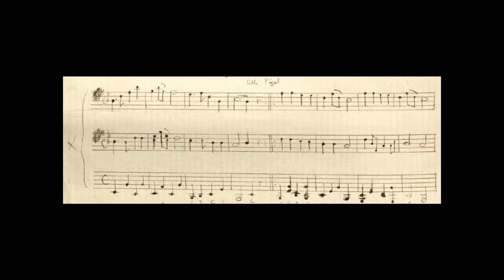Alle Vögel, arranged by Robert Louis Stevenson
Played on soprano, alto and bass recorders by J.F.M. Russell from a Stevenson manuscript in the Yale University Beinecke Rare Book & Manuscript Library as part of a project to record the complete music of RLS.